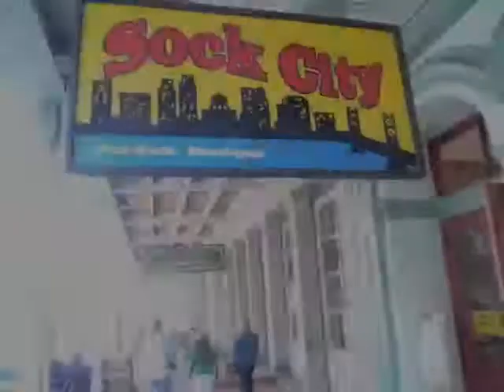Sock City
At Sock City, we hope to become your favorite place to shop for the most unique socks in the world. We purchase from over 50 manufacturers and stock over 4000 styles in our main store located in historic Old Sacramento California.